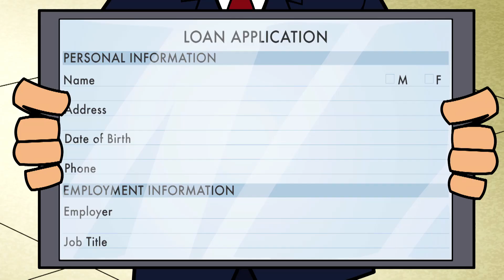Skating in the Money | Warren Buffett's Secret Millionaires Club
Jones wants to enter in a skateboarding contests, but doesn't have enough money to enter. Lisa has been saving for a dress when Jones comes to her with a proposal... Should she lend him the money?

What is Warren Buffett’s Secret Millionaires Club?

The Secret Millionaires Club is an animated series that features Warren Buffett as a mentor to a group of entrepreneurial kids whose adventures lead them to encounter financial and business problems to solve. The program teaches the basics of good financial decision making and some of the basic lessons of starting a business. The animated series has 26 online short webisodes and TV specials featured on the Kid Genius cable network. The animated series is created by Genius Brands International, Inc.